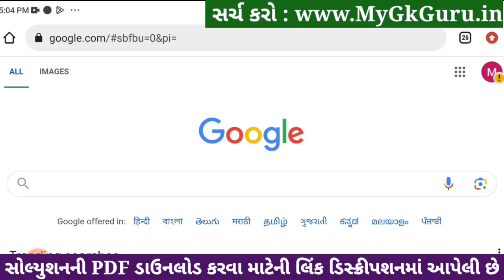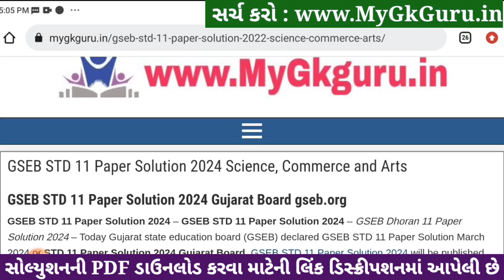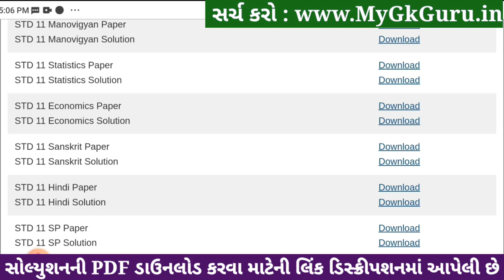Std 11 sanskrit paper solution 2024 80 marks, sanskrit paper solution 2024 std 11, Varshik pariksha